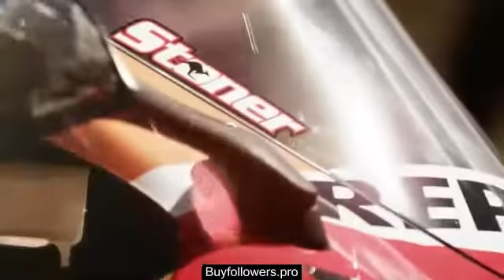Casey Stoner Rides A Repsol Honda Fireblade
See Casey Stoner riding a Repsol Honda Fireblade on track in this promotional video for Honda.